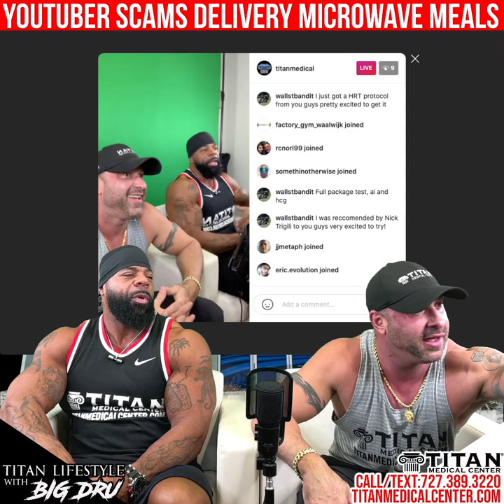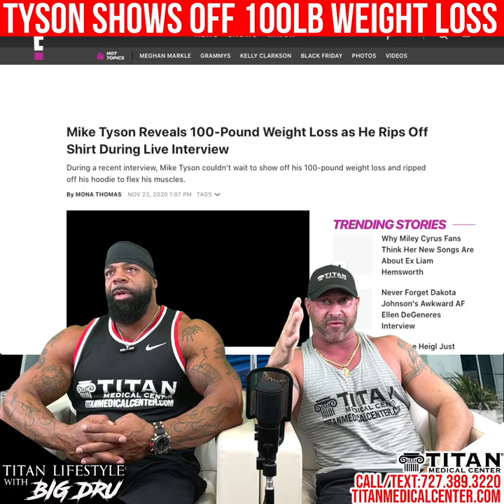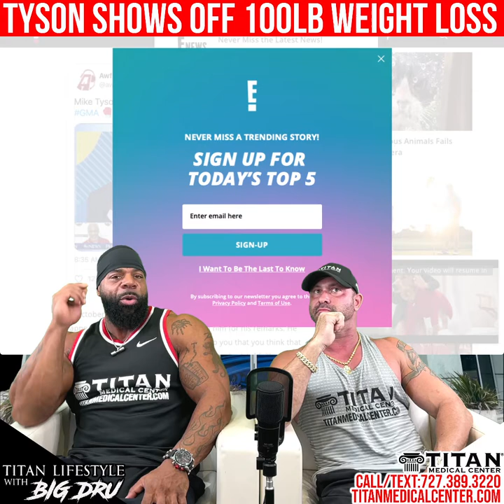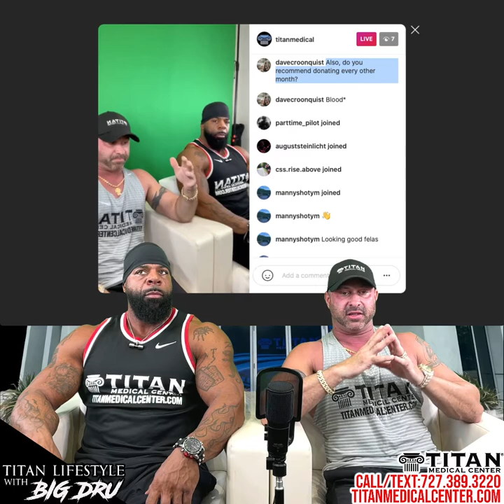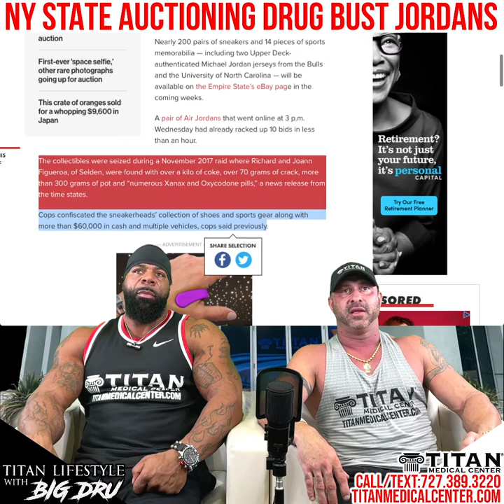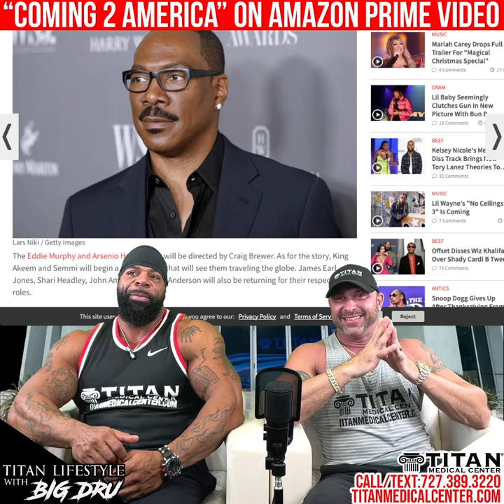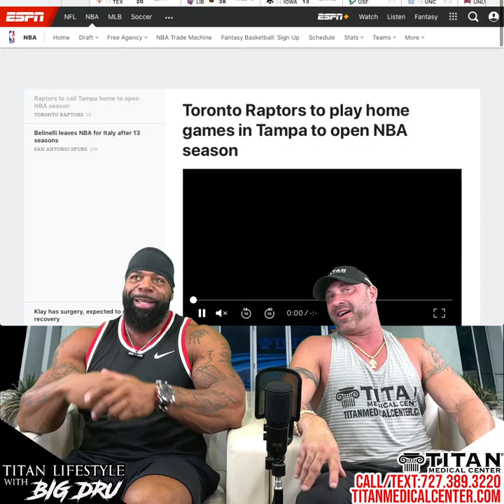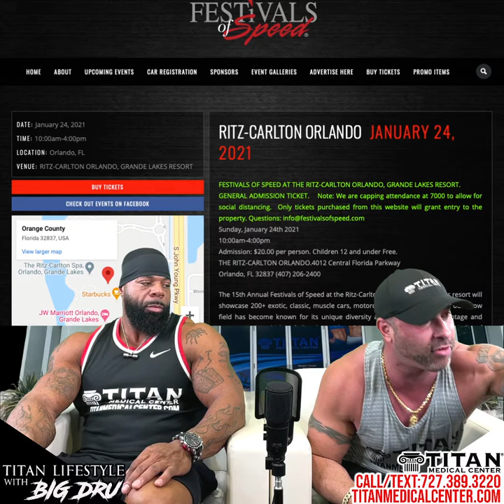11/27 Titan Lifestyle with Big Dru & John Tsikouris: Current events & Olympia in Orlando!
11/27 Titan Lifestyle with Big Dru & John Tsikouris
TOPICS:
- YouTuber scams delivery microwave meals
- Man in Trump gear gets assault charge for breathing on women outside Trump golf club
- Tyson shows off 100lb weight loss during interview
- NY state auctioning drug bust Jordans
- "Coming 2 America" on Amazon Prime Video in March
- NBA will be playing in Tampa to open season

EVENTS:
12/17-20th - Olympia
1/10-Festivals of Speed St. Pete & 1/24-Orlando

11/23/20 TITAN BLACK WEDNESDAY! Therapy of theWeek: CJC with Ipamorelin